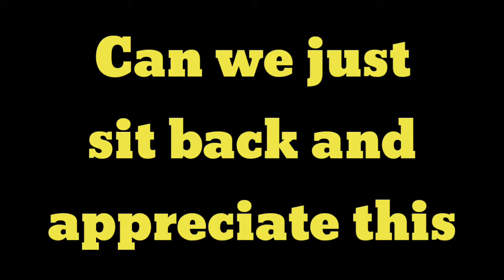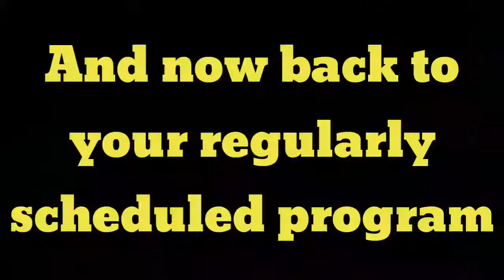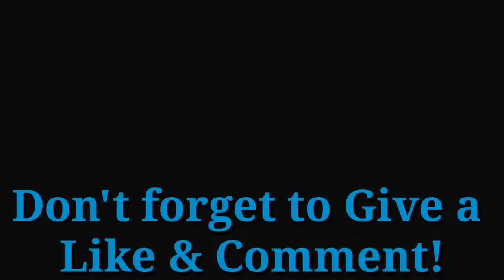COD BO3 Knife Wars W/Friends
Welcome Gabbanites and I beckon you to join us in Knife Wars!